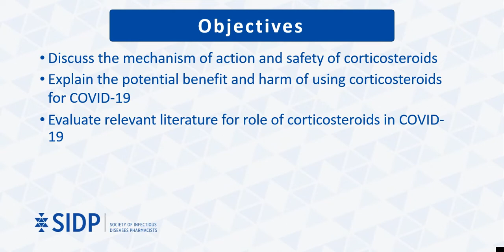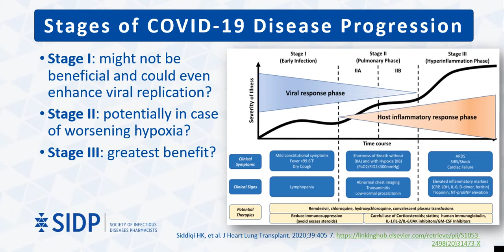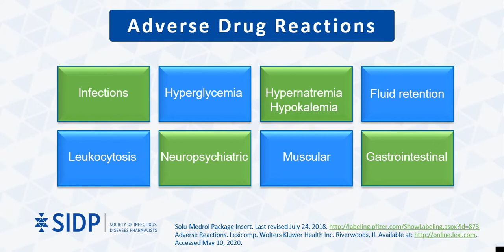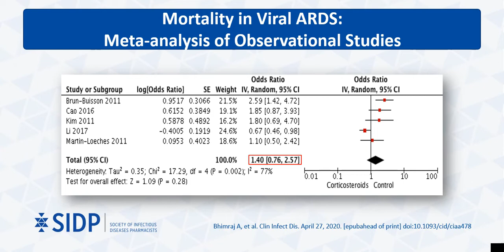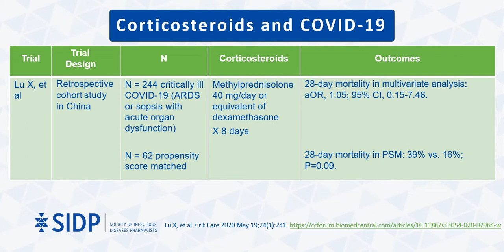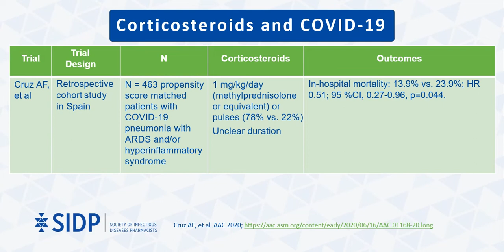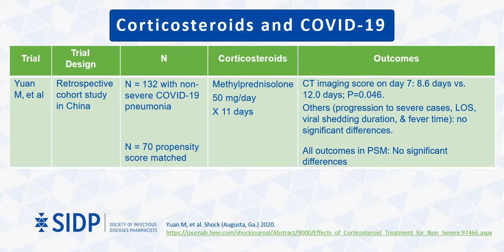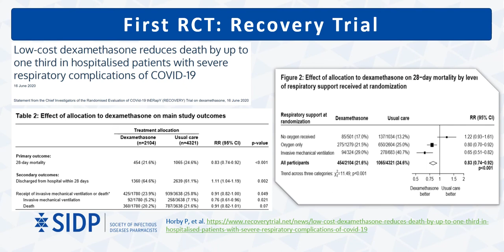Corticosteroids: Evidence-Based Health Information Related to COVID-19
By Khalid Eljaaly, PharmD, MS, BCPS, BCIDP
Published: May 19th, 2020
Current as of: June 24, 2020
This presentation is posted on behalf of the Society of Infectious Diseases Pharmacists (SIDP), which is a non-profit organization of 1500+ pharmacists specializing in infectious diseases pharmacotherapy. Please note the following regarding this educational video:
1) The presenter is a vetted expert in infectious diseases pharmacotherapy and qualified to give this presentation based on training and practice experience.
2) The information in this presentation is not intended to provide medical advice. We advise that patients always consult with a licensed healthcare provider before making individual decisions regarding their healthcare, or the use of any agents or therapies described in this presentation.
3) The information in this presentation is intended to educate healthcare providers regarding appropriate use of this agent, specifically in the context of considered treatment of COVID-19 infection. Providers should always consider the benefits and risks for each individual patient before making patient-specific healthcare decisions.
4) All information provided in this presentation is cited from published medical evidence or other verifiable sources. Any expert opinion is identified as such within the presentation for purposes of transparency.
5) The information in this presentation is not intended to endorse or promote the use of any specific commercial product. Providers should always consider the risks and benefits associated with any particular product prior to making patient-specific decisions.
To learn more about SIDP and our COVID-19 Resources, please and/or follow our verified social media account, @SIDPharm, on Twitter.